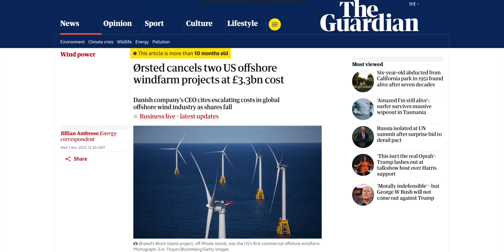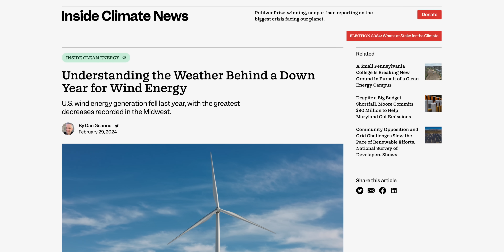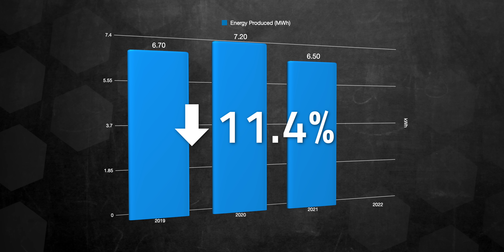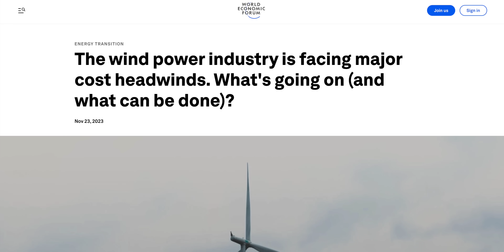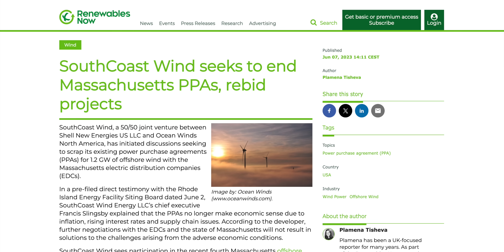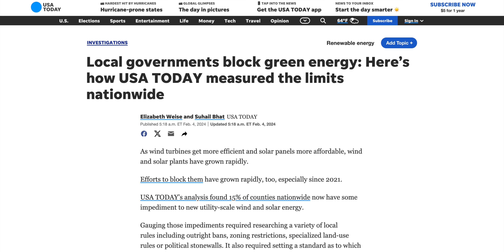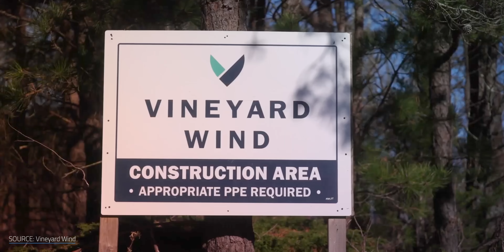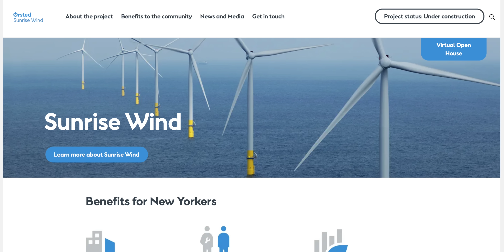The Real Story Behind US Wind's HUGE Losses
Why Does The US Suck at Wind? for 4 extra months of Surfshark. The U.S. wind turbine industry kinda blows. The past few years haven’t been great for turbines in the States. 2023 was particularly nasty. The weather got us off to a bad start, offshore wind saw basically no progress whatsoever, clocking in at zero installations, and that’s all against a backdrop of multiple high-profile accidents and escalating public animosity. Wind energy is nowhere near the level of deployment we’ve seen with solar. But how do these problems fit into a larger context? Are they temporary or to be expected? And where are the rays of hope?

Chapters
00:00 - Intro
01:57 - How The Weather Affected the US
04:50 - What Caused the Steep Decline in Wind Energy Installation?
09:12 - Fears and Public Opinions